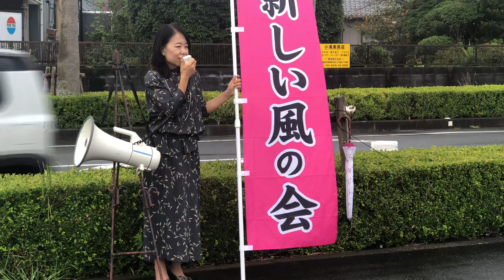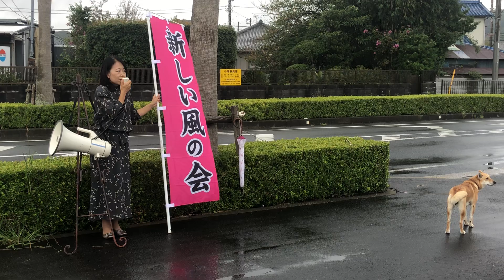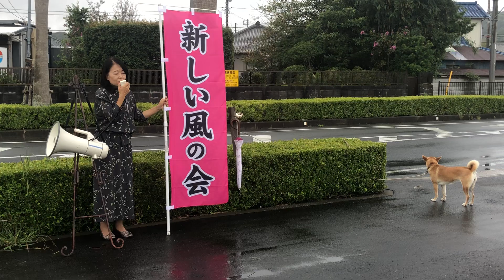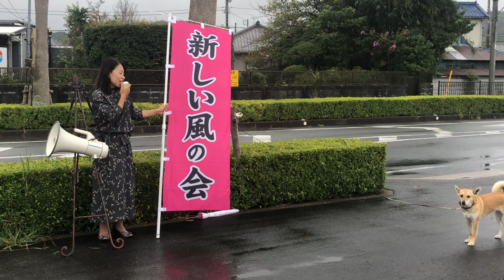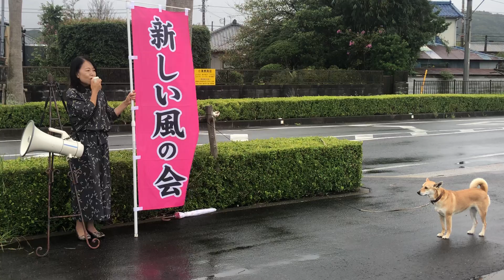『お祭りとふるさと納税』日曜街頭演説第25回目